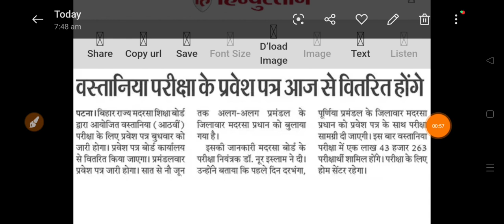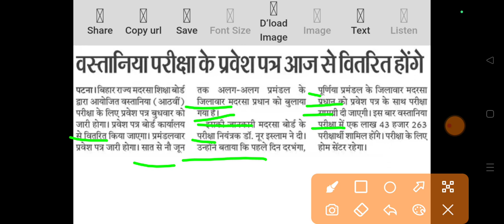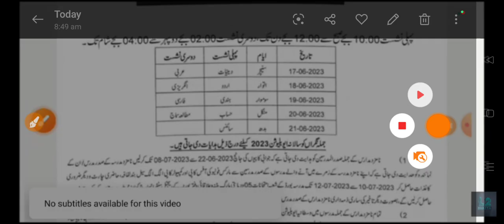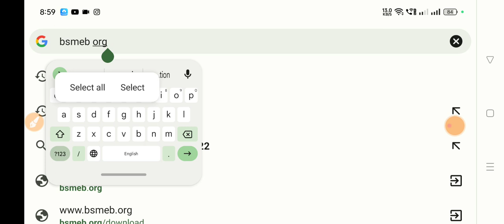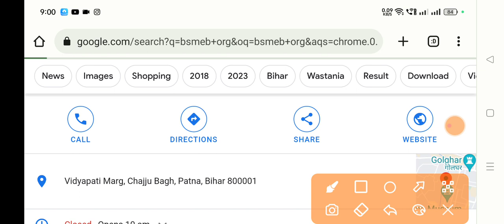Wastaniya Exam 2023 Ka Admit Card Download Kaise Karen // Wastaniya Imtihan 2023 Ka Admit card